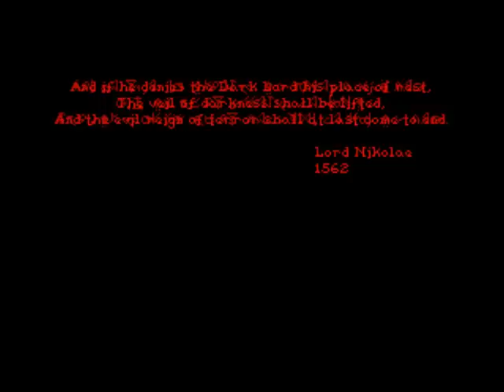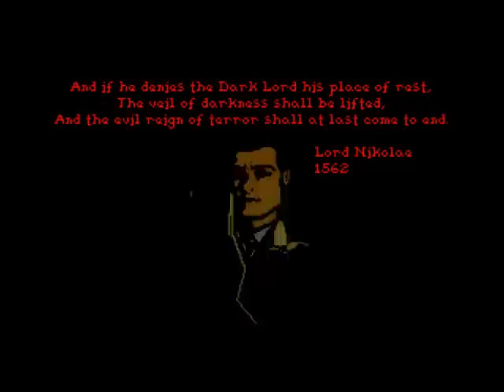Veil of Darkness Intro - Roland MT-32/LAPC1 with Sound Effects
This is the Intro to Veil of Darkness with a Roland MT-32/LAPC1 (Roland CM-500 MODE B) as played in game via DOSBox v,74. I mixed the music with the sound effects that you can only hear if you set the sound options to Soundblaster (I recorded the video with DOSBox and turned off the Soundblaster MIDI music).